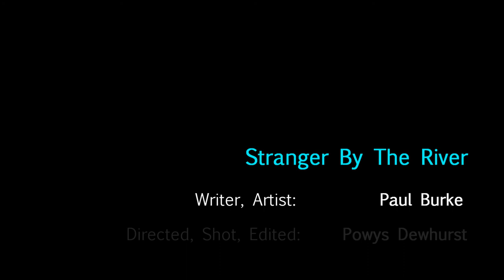STRANGER BY THE RIVER. Singer. Paul Burke. Directed, Produced by Powys Dewhurst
Paul Burke is a Jamaican-Canadian musician in Toronto, Canada. An old friend since high school. He asked me to help him create this video for his song which was inspired in part by the recent birth of his first daughter. We filmed it in 8 hrs and 5 locations. Special thanks to Benjamin Beladi for his animation.